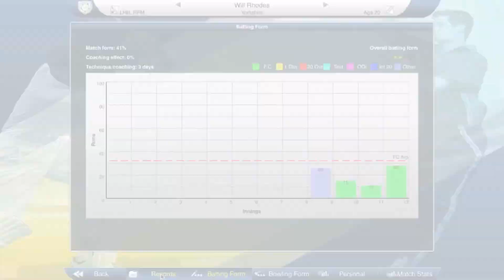Cricket Captain 2015 Trailer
Cricket Captain has long been hailed as the best cricket simulation game ever created and the upcoming launch of Cricket Captain 2015 will take the experience to an all-new level. The game now includes Indian domestic club competitions, updated and expanded stats, a new and improved interface, updated 3D graphics and a stack of other additions and improvements. In short, Cricket Captain 2015 is THE complete cricket management experience!